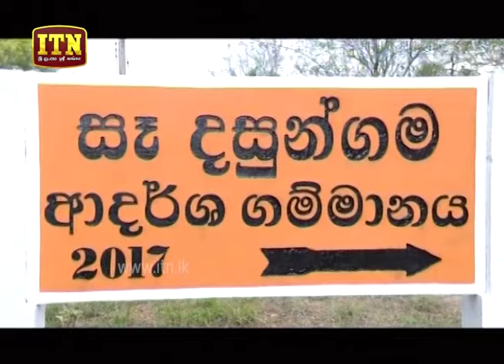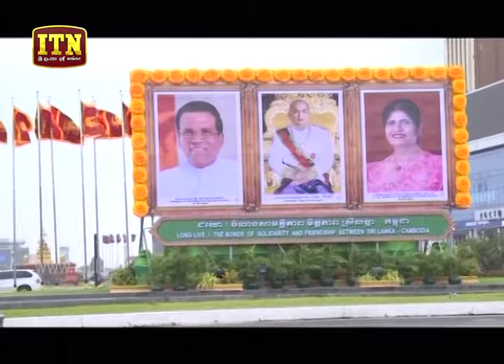ITN News 2019-08-11 | 06.30 PM